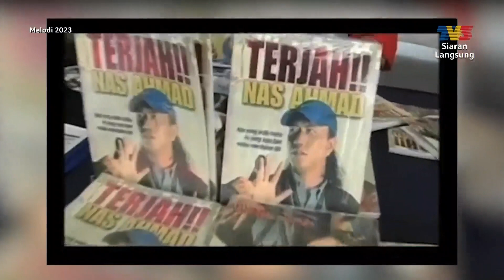Yang perdaya orang kena tanggung, kata Nas Ahmad | Melodi (2023)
Apa yang menarik dalam Melodi minggu ini? Nantikan kupasannya bersama pengacara Ain Edruce dan Haziq Hussni pada jam 12.30 tengah hari di TV3. Anda juga boleh strim secara langsung di saluran YouTube TV3MALAYSIA.

Antara paparan menarik yang telah disediakan:
- Malam yang dinantikan sudah hampir tiba
- Tulus ubati rindu peminat
- Apa cerita Lia Natalia?
- Bahang AJL37 Makin Terasa
- Fizi Ali ingin bahagia
- As'ad Motawh perli Ismail Izzani?
- Datuk Rosyam Nor mahu diganggu wanita?
- Isu pegang tangan, Aliff Aziz terbuka terima kecaman?
- Yang perdaya orang kena tanggung, kata Nas Ahmad
- Zoey Rahman bedah muka?
- Gambar seksi banyak 'likes', Riena Diana tanya mengapa nak 'delete'?
- Kamsani Ismail meninggal dunia
- Belakangkan keluarga? Apa komen Datuk Yusof Haslam?